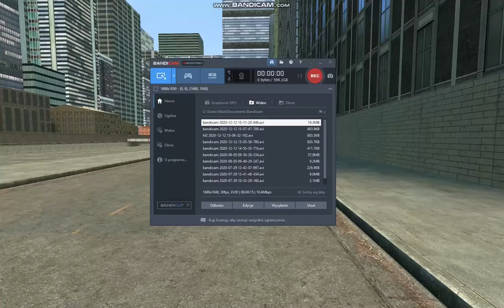14 grudnia 2 Reiwa